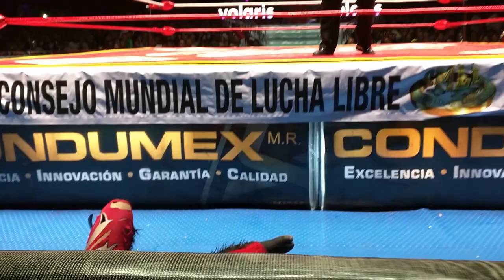Mexico City - Lucha Libre 05 2015 Nov. 27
Japanese sensation "Kamaitachi" wins a Lucha Libre battle at Arena Mexico in Mexico City